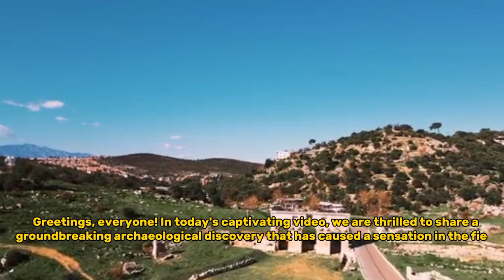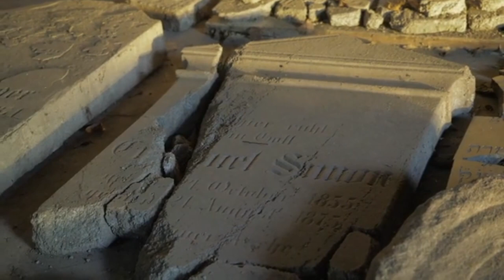Necklace Found in Woman's Grave Challenges Medieval History | Unearthing a Timeless Mystery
In an extraordinary find, archaeologists have unearthed a burial site in England dating back 1,300 years. Within this early Christian grave, a remarkable discovery awaits—a magnificent 30-piece gold necklace that has left archaeologists astounded. While the skeleton has mostly decomposed over time, this exquisite necklace remains intact, revealing its intricate beauty. Crafted between 630 and 670 C.E., the necklace showcases a combination of Roman coins, gold, garnets, painted glass, and semiprecious stones, with a striking large cross pendant at its heart. This extraordinary find is being hailed as a "once-in-a-lifetime discovery" by the archaeologist leading the excavation.

1. The videos have no negative impact on the original works.
4. We use only the audio component and tiny pieces of video footage, only if it's necessary.